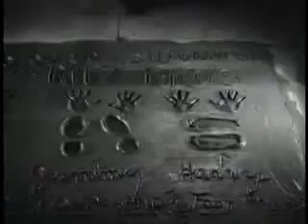Hollywood Spotlight : Footprints At Grauman's Chinese Theatre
Newsreel of The Ritz Brothers footprint ceremony.